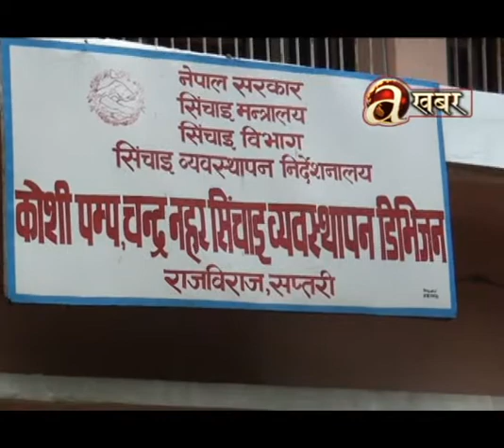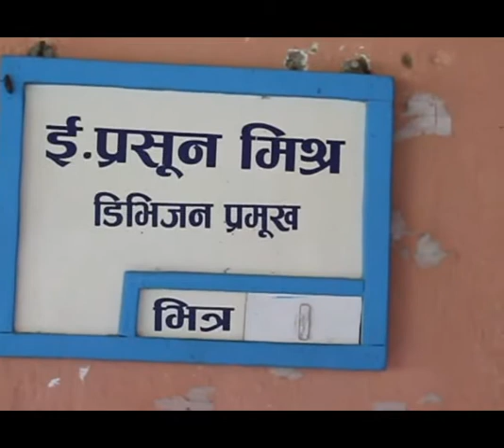koshi pum chandra hahar saptari